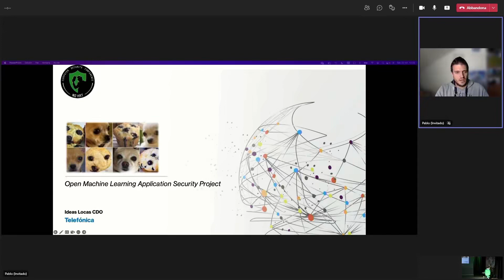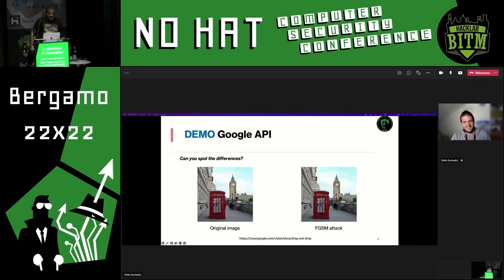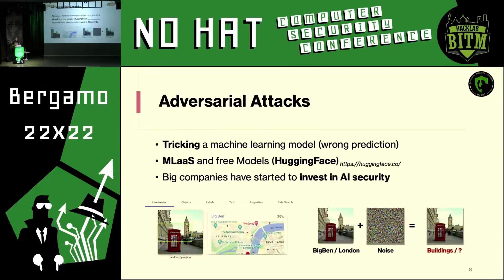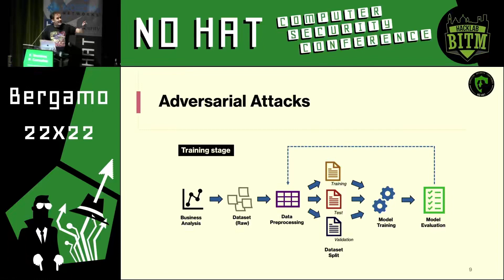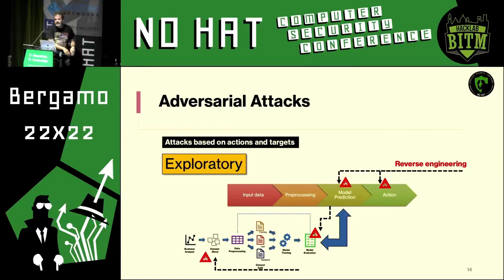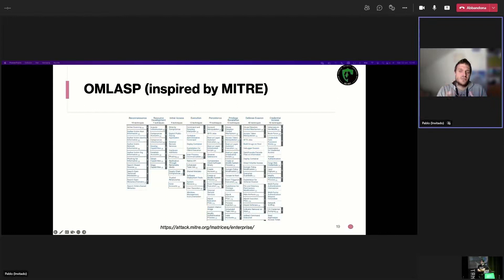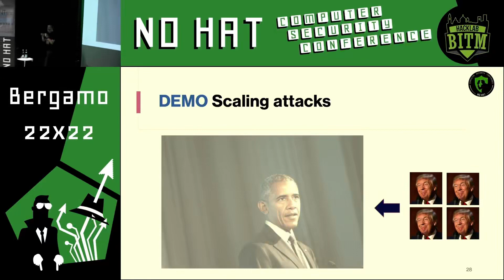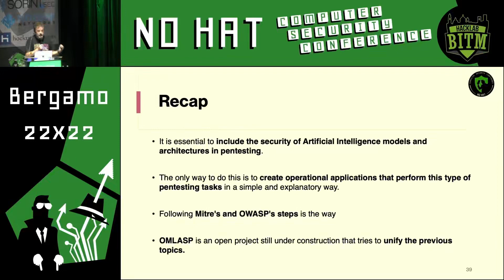F Ramirez & P Gonzalez The Open Machine Learning Application Security Project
No Hat 2022 Hacking conference